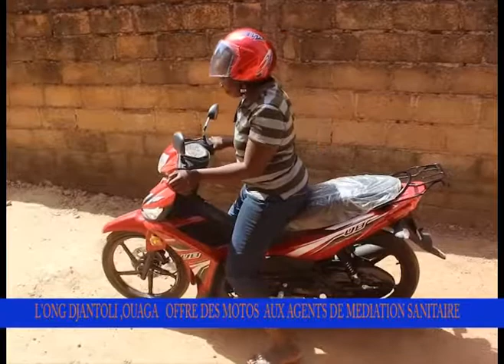Ong Djantoli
Remises de motos aux ams